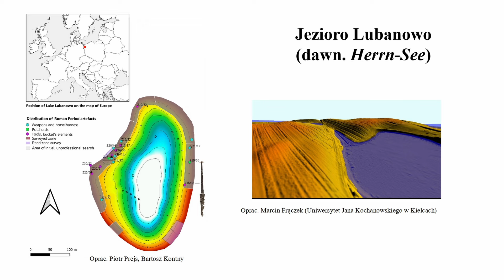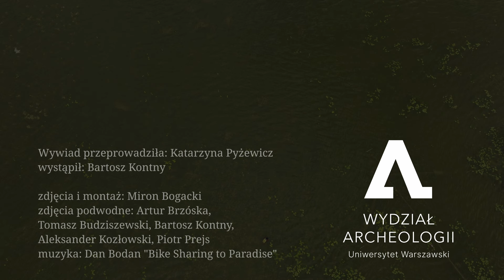Archeologia podwodna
Kolejny film z serii Archeoczwartków, tym razem w nowej odświeżonej formule. Dr hab. Bartosz Kontny prof. UW opowie o arkanach archeologii podwodnej i o tym co w ostatnim czasie udało mu się odkryć pod wodą.